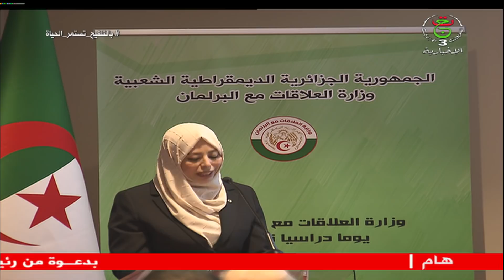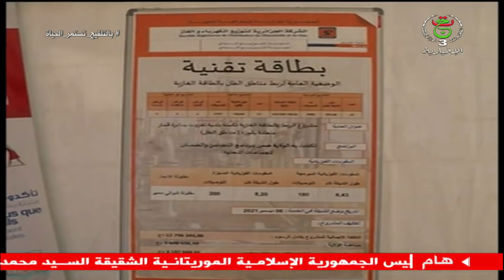نشرة أخبار 17:00سا | 27-12-2021